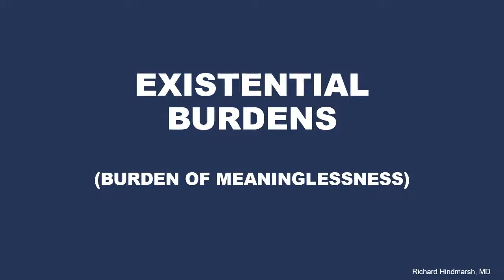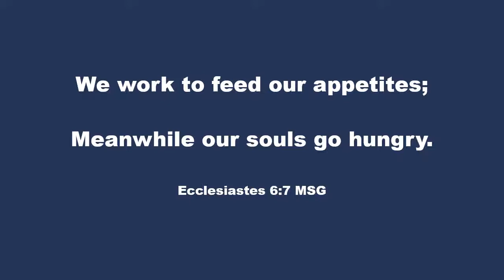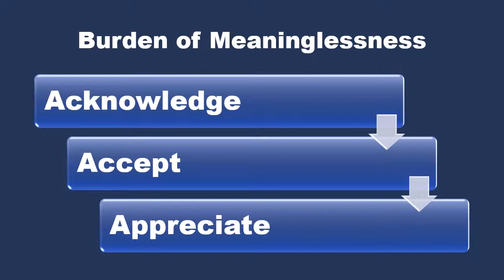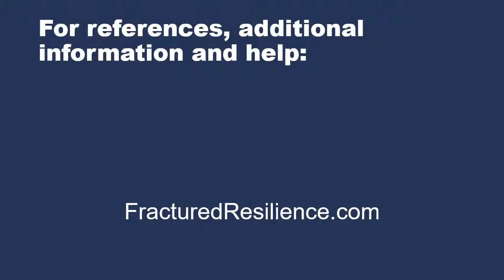EXISTENTIAL BURDENS - MEANINGLESSNESS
The struggle with meaningless and how to sort out meaning from value and worth to free creativity.